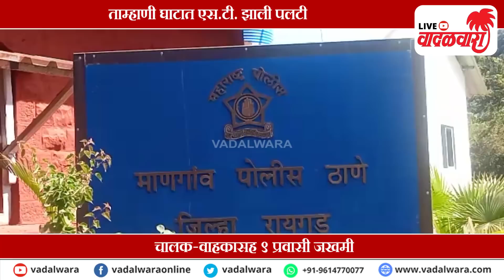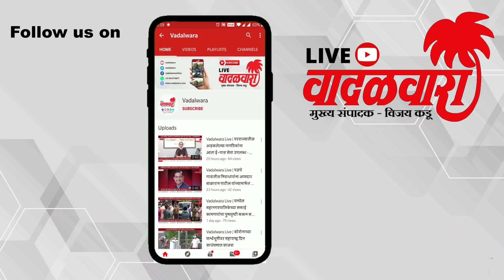ताम्हाणी घाटात एस.टी. झाली पलटी; चालक-वाहकासह ९ प्रवासी जखमी | Vadalwara Live